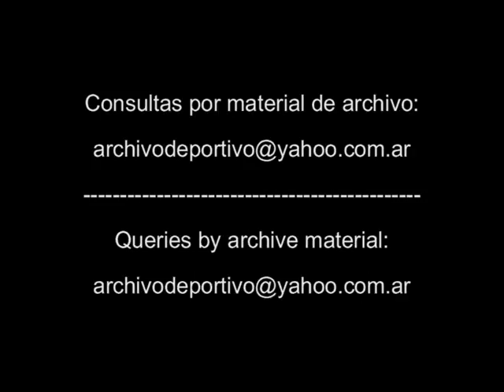Nelson Castro entrevista a Nestor Kirchner y Alberto Kohan - DiFilm (1996)